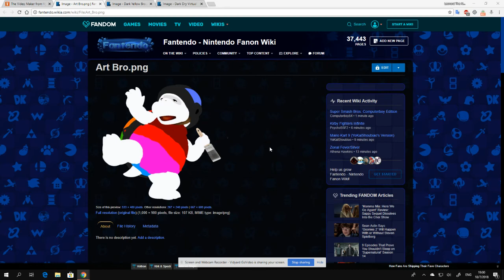OMG! It's Art Bro!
Art Bro is a fat variant of Color Bro.